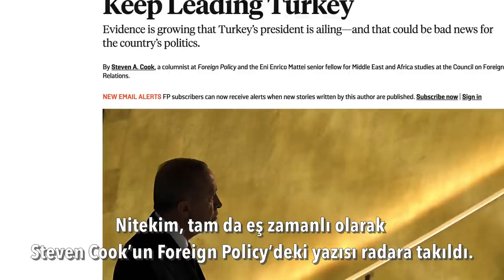Ankara'nın konuştuğu sırlar.. Son kulis.. | Tarık Toros | Analiz | 20 Kasım 2021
20 Kasım 2021
Analiz

• 2023'te Cumhur'un adayı kim olacak..?
• Muhalefet sağlık konusunu daha fazla kaşımamak üzerine anlaştı.
• Karamollaoğlu’nun Erdoğan’ın sağlık sırlarını bildiği, son söylentiler çıkmadan “seneyi çıkaramayacağı” gibi ihtimaller Saadet Partisi mahfillerinde konuşulan konular.
• Yazın bitmesiyle muhalefet ve medyada bir hareketlenme oldu, “iklim değişti” yorumları arttı.
• AKP’de -bugüne kadar görülmemiş biçimde- Erdoğan sonrasının lider adaylarının konuşulmaya başlanması önemli ve dikkat çekici.